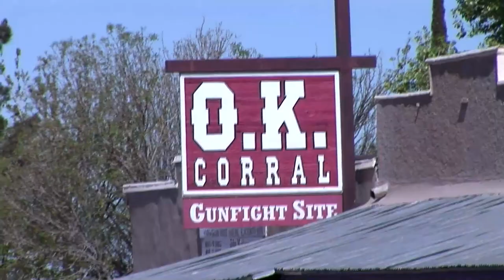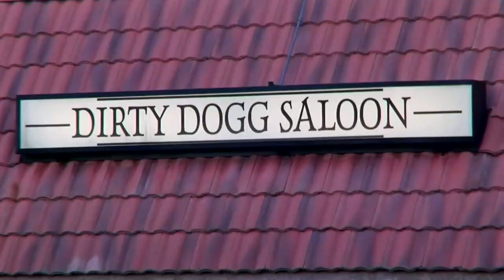American MC TV Series | Part 5: Biker Bros Toss Old Vest, for New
American MC TV series follows a group of 16 motorcycle enthusiasts from across the Southwest, who come together in hopes of forming a real Motorcycle Club.

In this episode of American MC, the Ice Cream Men From Hell are no more, so the club are starting from scratch and getting a new vest. They also face some riding challenges after taking a dangerous turn on the road...

Will the club learn how to become a family and get through the arguments and clashes?